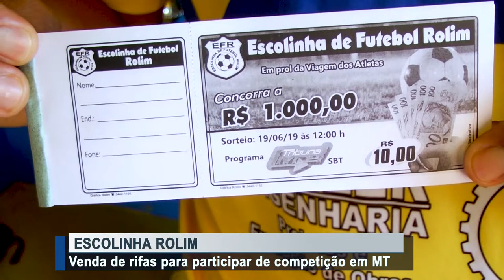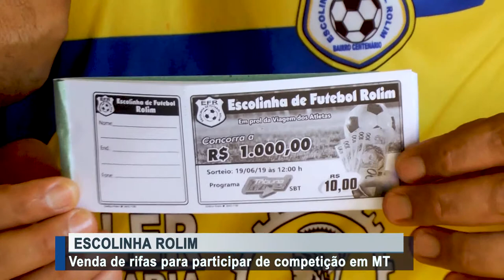Escolinha Rolim vende rifas para participar de competição em MT